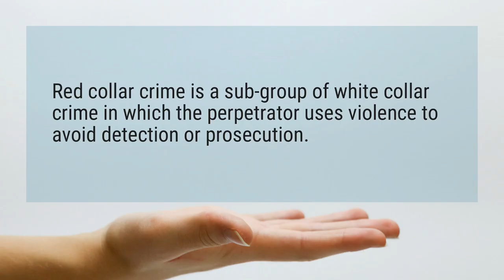What is red collar crime?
Red collar crime is a sub-group of white collar crime in which the perpetrator uses violence to avoid detection or prosecution.